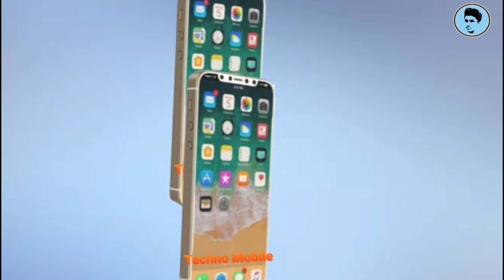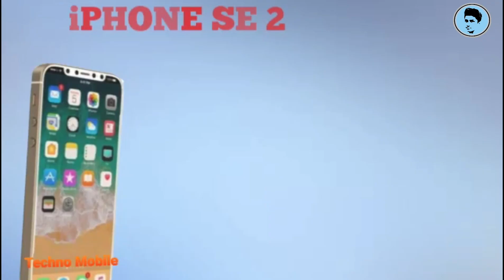iPhone SE 2 2020 Leaks Specification and Design